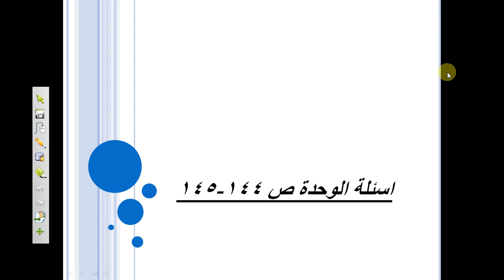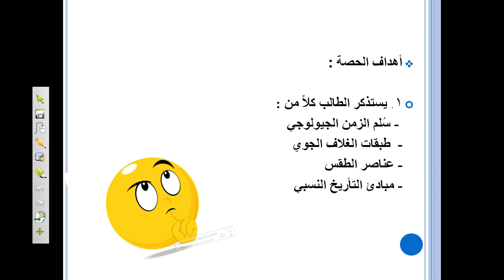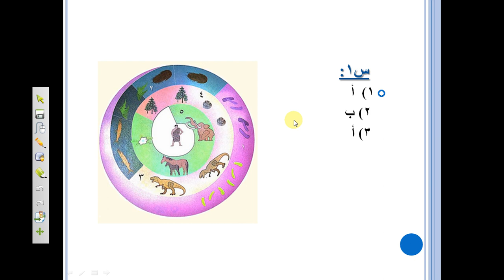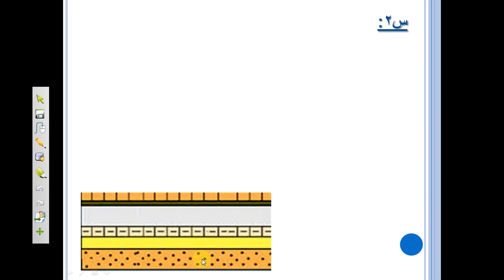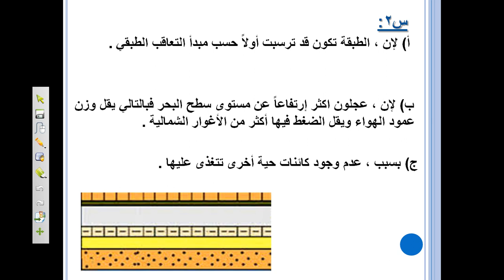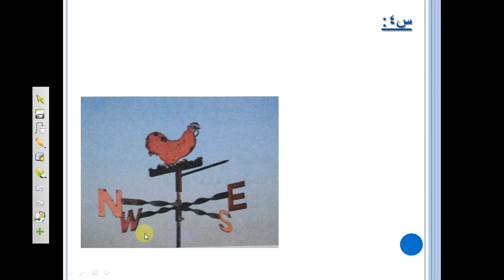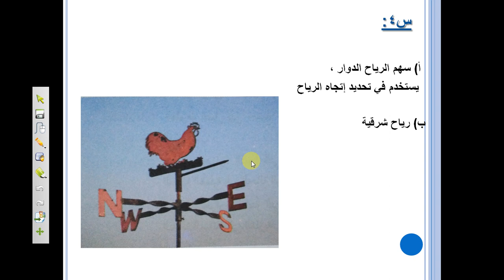مادة العلوم للصف السابع حل اسئلة الوحدة ص 144 145